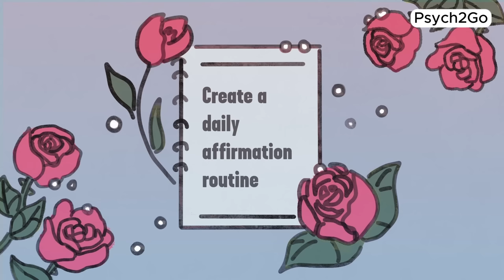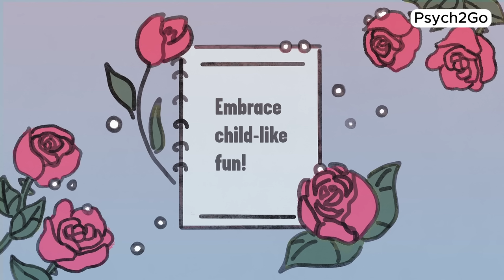7 SIMPLE Ways For A Glow Up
Are you ready for a glow up transformation? Ever wonder how to be more attractive? In this video, we're diving into SIMPLE ways for a glow up that will leave you feeling attractive, confident and looking irresistible!

Whether you're looking to enhance your appearance, boost your self-esteem, or simply attract positive energy into your life, these glow up hacks are here to help.

Writer: Chloe Avenasa
Editor: Kelly Soong
Script Manager: Kelly Soong
Animator: Sammy Liu
Youtube Manager: Cindy Cheong

References:
Elrod, H. (2023). The Miracle Morning (Updated and Expanded Edition): The Not-So-Obvious Secret Guaranteed to Transform Your Life (Before 8AM). BenBella Books.
Gortner, E. M., Rude, S. S., & Pennebaker, J. W. (2006). Benefits of expressive writing in lowering rumination and depressive symptoms. Behavior therapy, 37(3), 292-303.